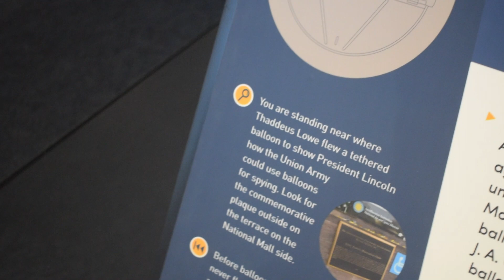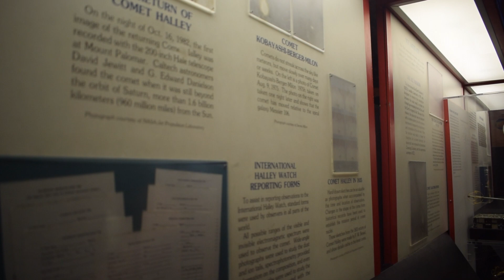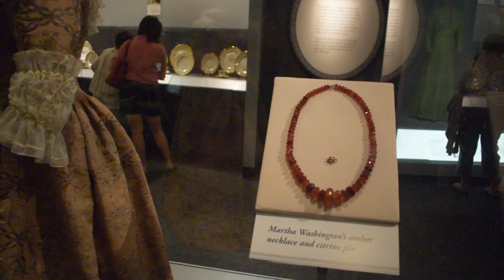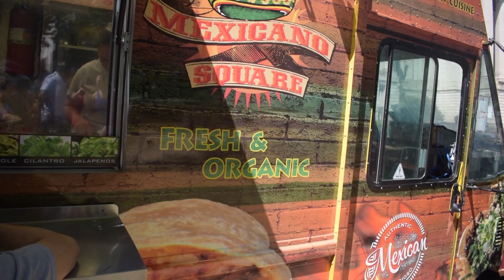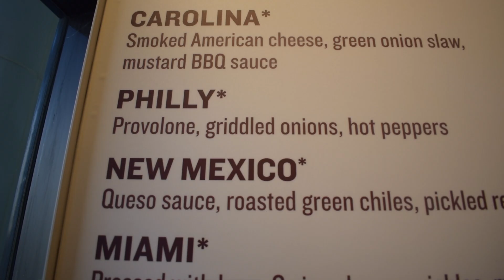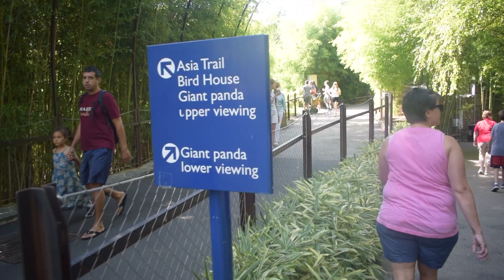Washington D.C!!! Day 2-4!!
Camera Stick: